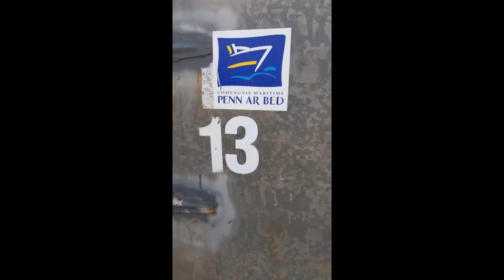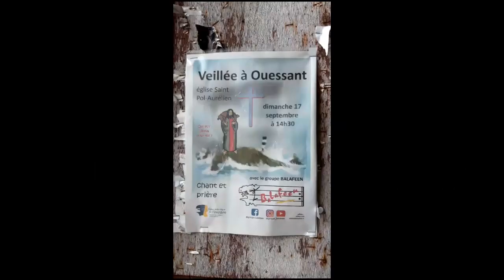BALAFEEN en tournée à Ouessant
Le groupe BALAFEEN a été accueilli sur l'île d'Ouessant le 17 septembre 2023 pour animer la messe de Profession de Foi et une veillée. Cette vidéo souvenir retrace les images de la traversée en bateau (avec le matériel) et fait entendre un aperçu des chants.

0:00 Bienvenue (Glorious)
0:39 Gloire à Dieu (messe Joyeux dans l'Espérance)
0:57 Bénis le Seigneur ô mon âme
1:19 Esprit de lumière
1:46 C'est par ta grâce
2:21 Je viens vers toi Jésus
3:48 Regarde l'étoile
4:27 Joyeux dans l'espérance

Merci à nos amis Ouessantins pour leur accueil, et à la paroisse Saint Mathieu en Pays d'Iroise pour son soutien.